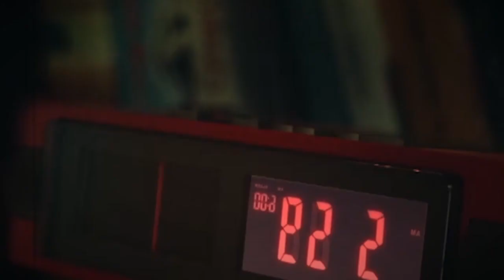USYK RETA A CANELO TU ME RETASTE PRIMERO NO TE ESCONDAS OLEKSANDR USYK VS CANELO ALVAREZ 🥊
USYK SEGURO DE NOQUEAR Y  TERMINAR CON EL  CANELO FACIL🥊
USYK RETA A CANELO TU ME RETASTE PRIMERO NO TE ESCONDAS OLEKSANDR  USYK VS CANELO ALVAREZ    LUEGO DE CIERTOS INTERCANBIOS CANELO SE VE ACORRALADO POR USYK RIVAL QUE BUSCA PELEAR CON CANELO ALVAREZ PRONTO SE PLANTEA QUE PUDIERAN LLEGAR A PELEAR...